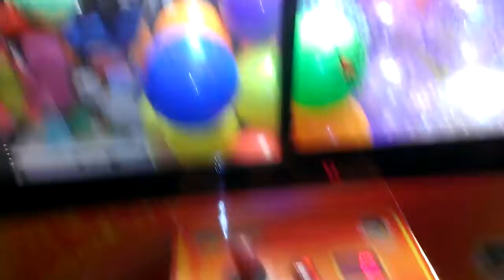TOY SOLDIER CLCAW MACHINE@ GOPHERS GRILL THANK YOU THANK YOU GOOD LUCK HOORAY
THIS WAS FILMED YESTERDAY AT MY LOCAL GOPHERS GRILL
THEY HAVE ACTIVATED THE SENSOR